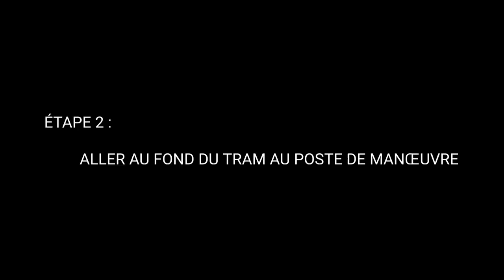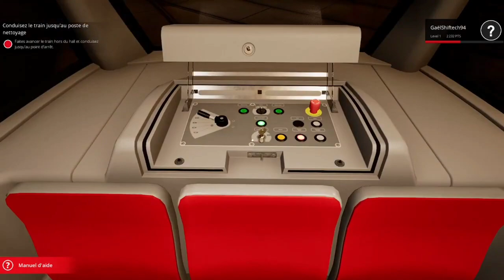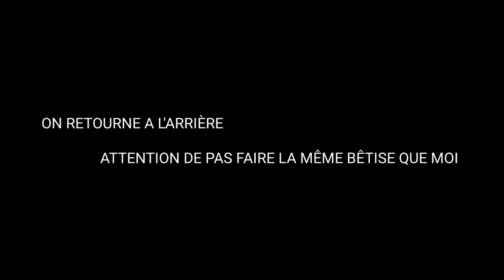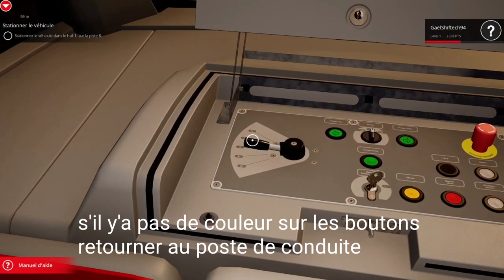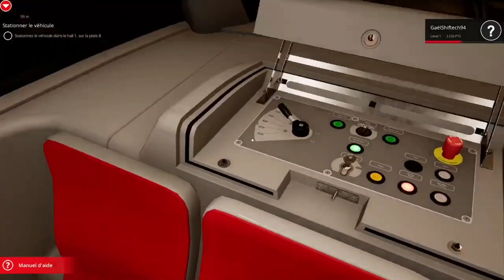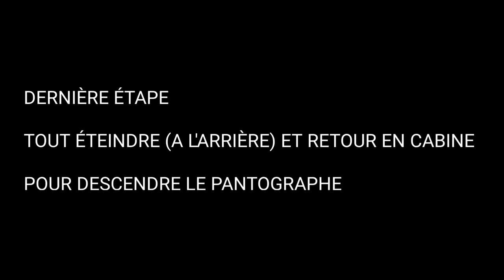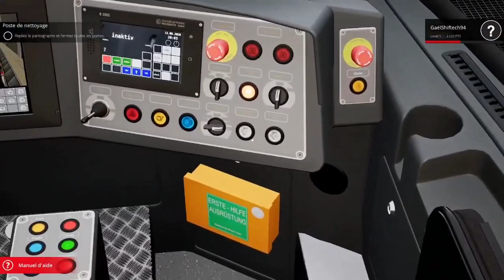[TUTO] Comment laver un tram sur TramSim Vienna ?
Salut !

Suite à une galère de fou (j'ai pris énormément de temps a comprendre comment bien faire pour conduire en mode manœuvre, et du coup laver le tram dans TramSim Vienna) c'est donc pour cela que je vous montre aujourd'hui comment faire (dsl je suis encore débutant y'a des moments où je galère) j'ai essayer de montrer au mieux voilà 😅

Voici le jeu (dispo sur Steam mais plus cher, il y'a moins cher sur d'autre site si vous cherchez)

Pour faire fonctionner le mode manœuvre et laver du coup le tram il vous faut le dlc suivant

pour toute question merci de rejoindre le serveur ou je parle souvent et ou je pourrai vous aidez dans les meilleurs conditions